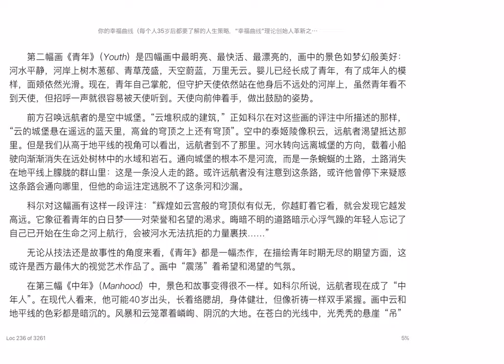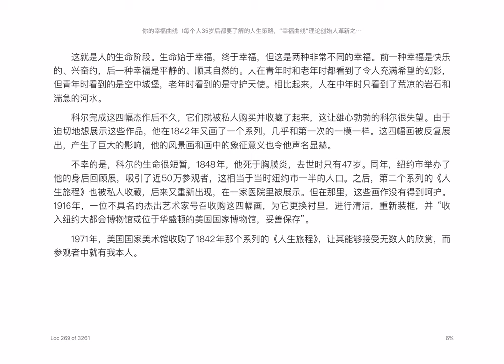你的幸福曲线 “人生旅程”的真相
你的幸福曲线 引言 “人生旅程”的真相

乔纳森•劳赫：

“辉煌如云宫般的穹顶似有似无，你越盯着它看，就会发现它越发高远。它象征着青年的白日梦——对荣誉和名望的渴求。晦暗不明的道路暗示心浮气躁的年轻人忘记了自己已开始在生命之河上航行，会被河水无法抗拒的力量裹挟……”

生命始于幸福，终于幸福，但这是两种非常不同的幸福。前一种幸福是快乐的、兴奋的，后一种幸福是平静的、顺其自然的。人在青年时和老年时都看到了令人充满希望的幻影，但青年时看到的是空中城堡，老年时看到的是守护天使。相比起来，人在中年时只看到了荒凉的岩石和湍急的河水。